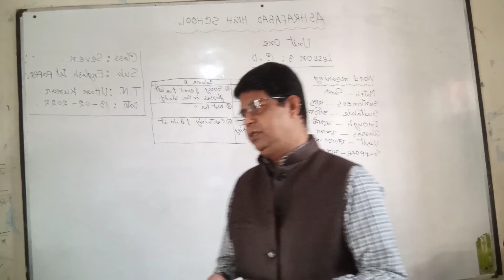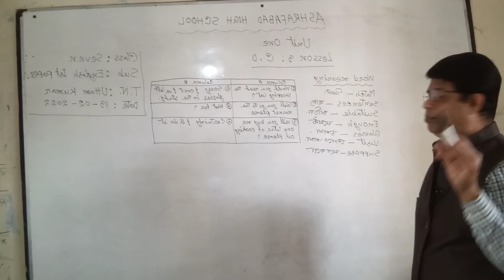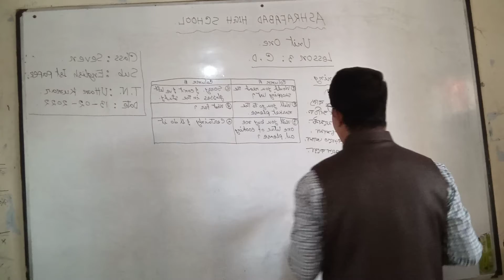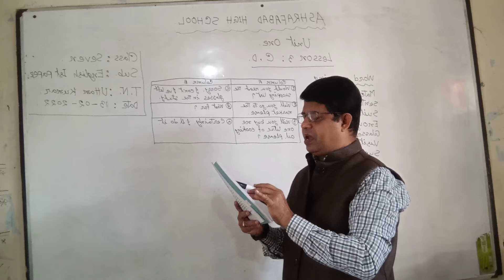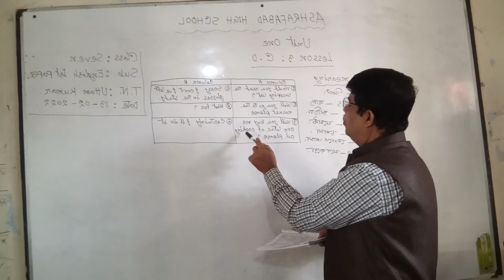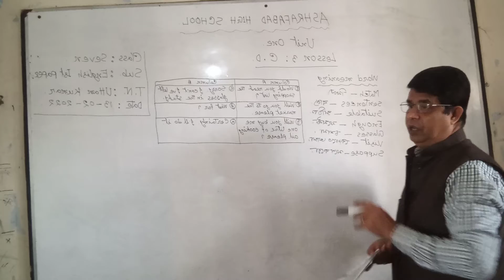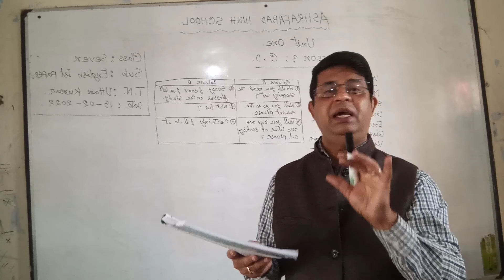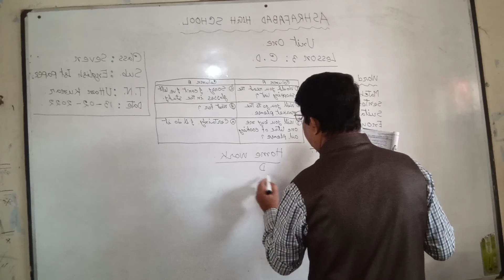Uttam Kumar /Class-seven/ English 1st